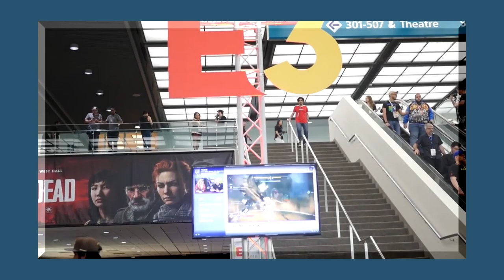Know Your Developers: Intelligent Systems (and Three Houses' Koei Tecmo Staffers)